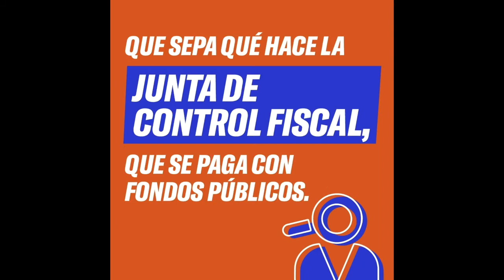Café CPI desde Abracadabra | Campaña de recaudación de 24 horas de GivingTuesday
Café CPI desde Abracadabra Café, enmarcado en nuestra campaña de recaudación de 24 horas de GivingTuesday. Los fondos que se recauden hoy serán destinados los litigios de acceso a la información pública que caracterizan el trabajo del CPI.

Carla Minet conversa con Oscar Serrano, coordinador del Programa de Transparencia, y el Lcdo. Carlos Francisco Ramos, abogado mediante el programa Equal Justice Works.

o por ATH Móvil - CPI - HOY TU DONATIVO CUENTA DOBLE